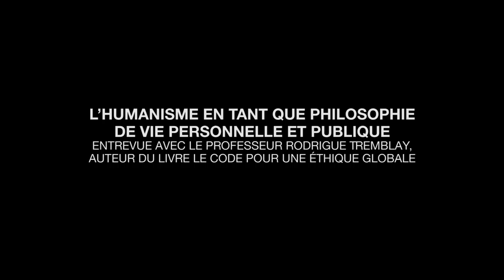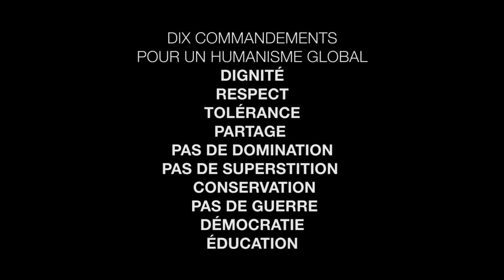ENTREVUE PROFESSEUR RODRIGUE TREMBLAY _ 10 PRINCIPES HUMANISTES (VERSION INTÉGRALE)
Entrevue avec le professeur Rodrigue Tremblay, auteur de plus de trente livres.
Le code pour une éthique globale, son plus récent ouvrage, aborde le sujet crucial de la moralité dans nos sociétés dans un cadre philosophique humaniste.

«Le monde a besoin d’un nouveau code humaniste d’éthique globale. Rodrigue Tremblay défend avec éloquence cette forme d’humanisme rationnel. Nous devons travailler ensemble, recommande-t-il, si nous voulons contribuer à l’amélioration des conditions de vie sur la planète. Il met en avant dix principes fondamentaux dans le cadre d’un code global d’éthique pour nous y guider.» (Paul Kurtz)